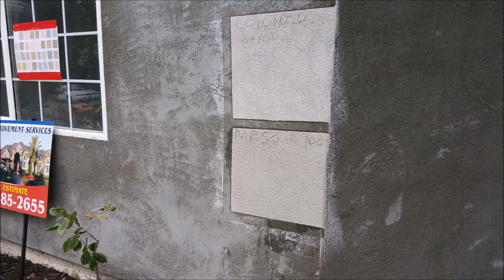How to stucco a residential house explained in Spanish by Shafran Construction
Thank you for tuning in to our channel to watch the progress of our construction projects.

Check out another project by Shafran Construction the leading Construction video publishing company for all aspects of construction projects on the web

FREE Estimates!
Corporate office
Shafran Construction

Shafran Construction remodeling since 1988 in Los Angeles and Ventura County

Agoura Hills
Bakersfield
Calabasas
Calabasas Highlands
Canoga Park
Chatsworth
Cholame
Encino
Fallbrook
Granada Hills
Hidden Hills
Hollywood
Malibu Lake
North Hills
North Hollywood
North Los Angeles
Northridge
Pacoima
Palmdale
Porter Ranch
Reseda
Rolling Hills
San Fernando
Saticoy
Shadow Hills
Sherman Oaks
Sherman Way
Studio City
Tarzana
Topanga
Universal City
Valley Glen
Valley Village
Van Nuys
Vanowen Street
Ventura Boulevard
Ventura Business District
Victory Blvd
Warner Center
West Chatsworth
West Hills
Winnetka
Woodland Hills
Camarillo
Carpinteria
Casa Conejo
Casitas Springs
Castaic
Channel Islands Beach
Conejo Valley
Dulah
Fillmore
Lake Sherwood
Moorpark
Newbury Park
North Ranch
Oak Park
Oak View
Oceano
Ojai
Oxnard
Point Mugu
Port Hueneme
Santa Paula
Santa Rosa Valley
Santa Susana
Simi Valley
Somis
Thousand Oaks
Ventura
Westlake Village
Canyon Country
Landcaster
Newhall
Palmdale
Santa Clarita
Stevenson Ranch
Valencia
Hollywood
Acton
Alhambra
Arcadia
Arleta
Arleta
Arroyo Grande
Artesia
Arvin
Atascadero
Azusa
Baldwin Park
Bardsdale
Bel Air
Bell
Bell Canyon
Bell Gardens
Bellflower
Beverly Hills
Bradbury
Bradley
Brandeis
Buckhorn
Buellton
Burbank
Buttonwillow
Cahuenga Pass
Cambria
Carson
Cerritos
Claremont
Coax Meadows
Colfax Meadows
Commerce
Compton
Covina
Creston
Cudahy
Culver City
Delano
Di Giorgio
Diamond Bar
Downey
Downtown Los Angeles
Down Town Los Angeles
Duarte
East Hollywood
Edison
Edwards
El Monte
El Rio
El Segundo
FAIRFAX
Gardena
Glendale
Glendora
Hacienda Heights
Hawaiian Gardens
Hawthorne
Hermosa Beach
Huntington Park
Industry
Inglewood
Irwindale
L.A
La Cañada Flintridge
La Conchita
La Crescenta
La Crescenta-Montrose
La Habra Heights
La Mirada
La Puente
La Verne
Lake Balboa
Lake View Terrace
Lakewood
Lawndale
Lomita
Long Beach
Los Angeles
Lynwood
Malibu Lake
Manhattan Beach
Marina Del Ray
Maywood
Meiners Oaks
Mira Monte
Mission Hills
Mojave
Monrovia
Monte Nido
Montebello
Monterey Park
Montrose
NoHo Arts District
North Hollywood
North Hollywood
Norwalk
Olive View
OLYMPIC
Paciic Palisades
Palos Verdes Estates
Panorama City
Paramount
Pasadena
Pico Rivera
Piru
Pomona
Rancho Palos Verdes
Redondo Beach
Rolling Hills
Rolling Hills Estates
Rosemead
San Dimas
San Gabriel
San Marino
San Pedro
Santa Fe Springs
Santa Monica
Sierra Madre
Signal Hill
Silver Lake
Silverlake
South El Monte
South Gate
South Hollywood
South Pasadena
Stonehurst
Sun Valley
Sunland
Sunset
Sylmar
Temple City
Toluca Lake
Toluca Woods
Torrance
Tujunga
Tustin
Upper Los Angeles
Venice
Verdugo City
Vernon
Walnut
West Covina
West Hollywood
West Los Angeles
Westchester
Westside Los Angeles
West Toluca
Whittier
Wilmington
Wilshire